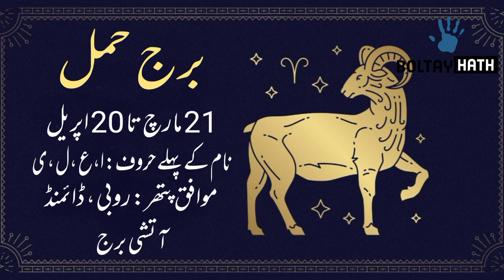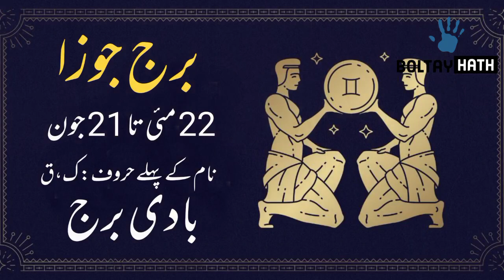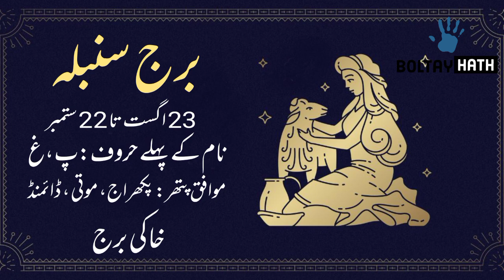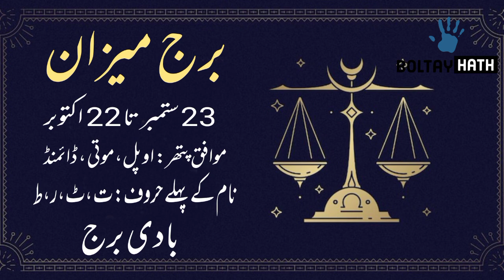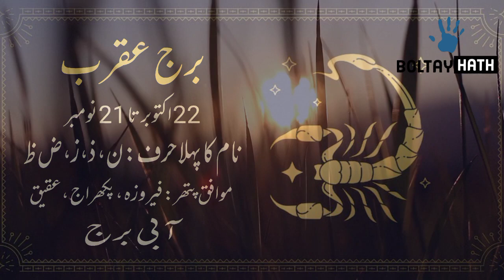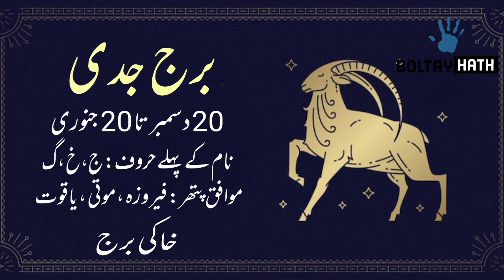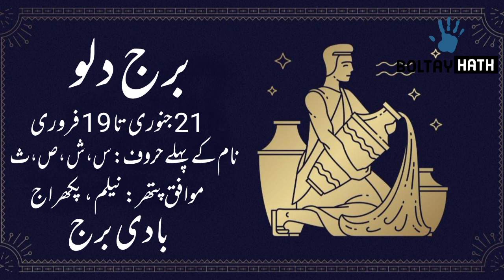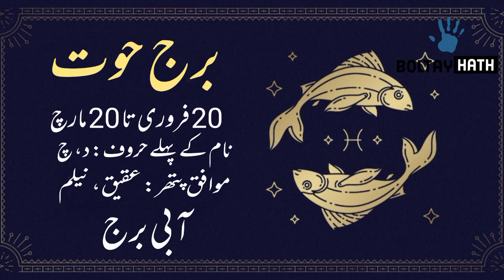16 August 2022 || Daily Horoscope In Urdu 2022 || Aj Ka Din Kesa Rehega 2022 || Daily Zodiac Sign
16-08-22 horoscope
Boltay Hath